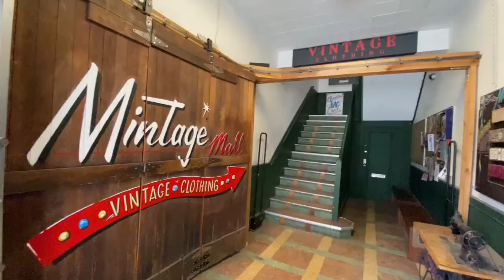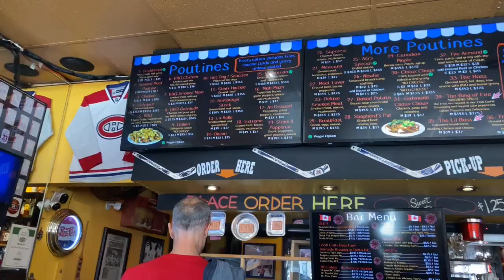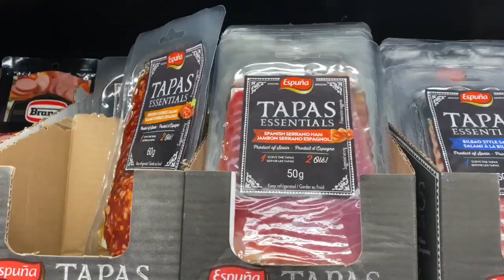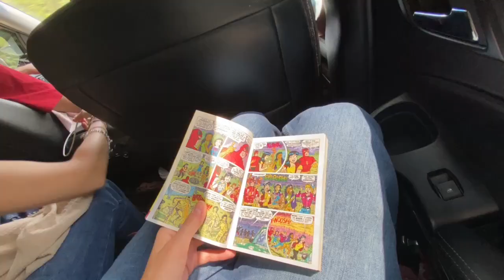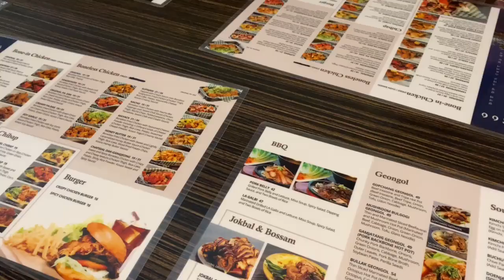3 weeks in vancouver!!!!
Después de muchas horas de editar por fin subo este vídeo!!
Creo que este es uno de los viajes más especiales que he hecho nunca y uno de mis favoritosss. Así que he hecho este vídeo para acordarme de cada detallito y para combatir mi memoria de Dory :)))